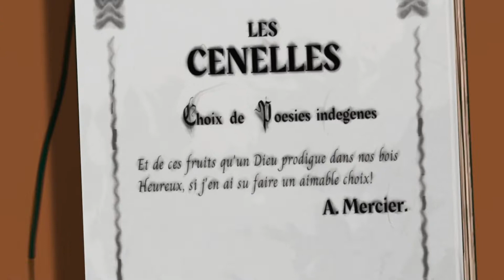Les Aventures de Boudini et Ses Amis: Trailer / Bande-Annonce #2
Une série des dessins animés pour les jeunes Louisianais. Joins-toi à nous-autres en enseignant l'histoire, l'environnement et la culture de notre État à la prochaine génération tandis que nous-autres, on redécouvre ensemble notre héritage créole, cadien, amérindien et le reste itou.

An animated series for young Louisianans. Join us as we educate the next generation about our State's rich history, environment, and culture while together rediscovering our unique heritage—Creole, Cajun, Native, and the rest too.

➡ Louisiana Consortium of Immersion Schools / Le Consortium louisianais des écoles d'immersion
➡ CODOFIL - Agence des Affaires Francophones de l'État de la Louisiane / CODOFIL (Council for the Development of French in Louisiana) - Francophone Affairs Agency of the State of Louisiana

Notre équipe de production // Our production team :
➡ Philippe Billeaudeaux (Pompano Studio / Creole Cartoon Company), Créateur-réalisateur et animateur d'effets / Creator-Director and Effects Animator
➡ Marshall Woodworth (Thunder Lens Productions / Creole Cartoon Company), Créateur-réalisateur et animateur de personnages / Creator-Director and Character Animator
➡ Marguerite Justus (CODOFIL), Écrivaine du script / Script Writer
➡ Cédric Watson, Acteur de voix et musicien / Voice Actor and Musician
➡ Aaliyah Walker, Actrice de voix / Voice Actor
➡ Kirby Jambon, Acteur de voix et professeur / Voice Actor and Teacher
➡ Ryan Kenny, Animateur d'effets associé /  Associate Effects Animator
➡ Will McGrew (Télé-Louisiane), Producteur exécutif / Executive Producer
➡ Louis Michot, Acteur de voix et musicien / Voice Actor and Musician
➡ Joy Stalnaker, Conseillère pédagogique et professeure / Educational Advisor and Teacher
➡ Ken Meaux, Créateur des personnages Boudini et Coco / Creator of the Characters Boudini and Coco

Crédits musique / Music credits :
➡ Musique thématique par Philippe Billeaudeaux